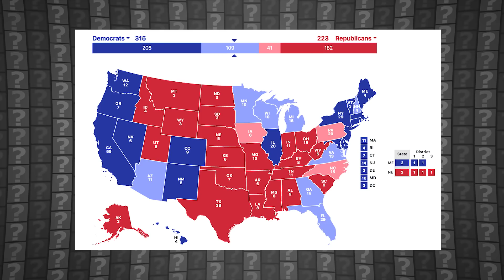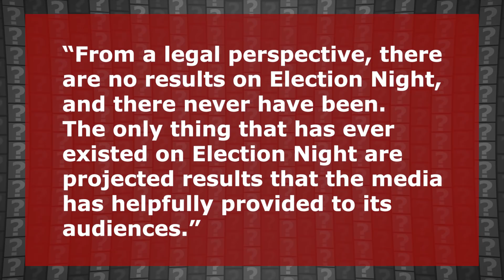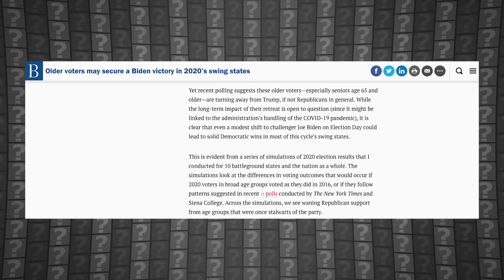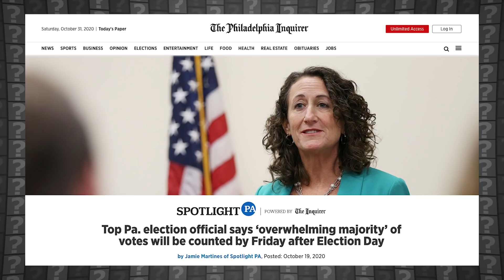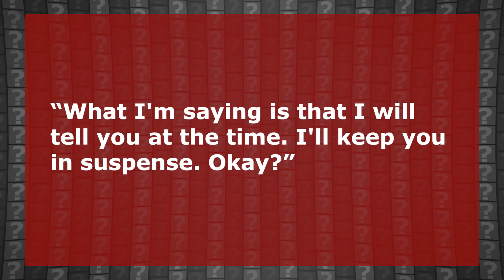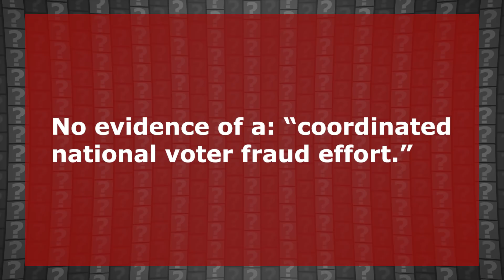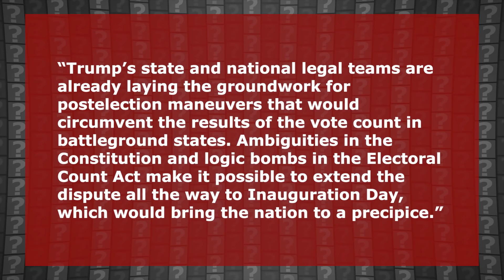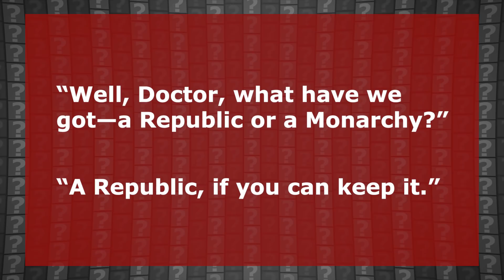Red Mirage – How Blue Shift in Election 2020 Could Test American Democracy | QT Politics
If you're following the presidential election between Joe Biden and Donald Trump, you may have heard the terms “blue shift”, or “red mirage” to describe potential shifts in the balance of voting tallies, as they roll in on election night and beyond.

While the blue shift phenomenon significantly pre-dates speculation about the 2020 election, its effects are anticipated to be far more extreme this November.

In this video, I'll break down the origins and causes of the blue shift, and why the blue shift is so dreaded amongst some political analysts. Election law expert Rick Hasen, for example claimed that a blue shift could cause a “nightmare scenario”. So, let's talk about that:

What's so scary?